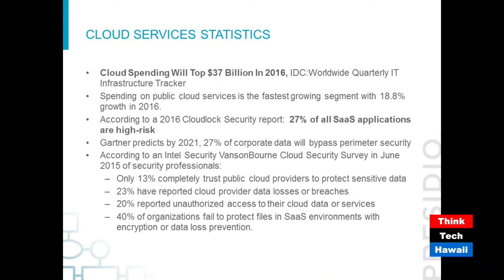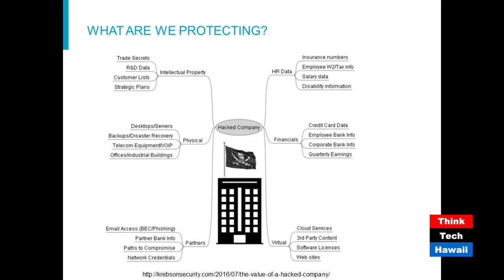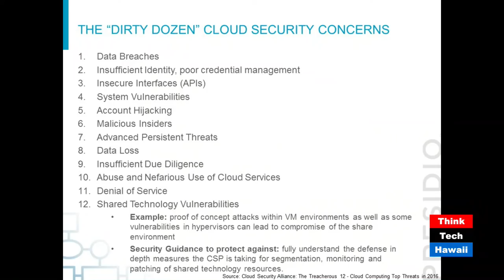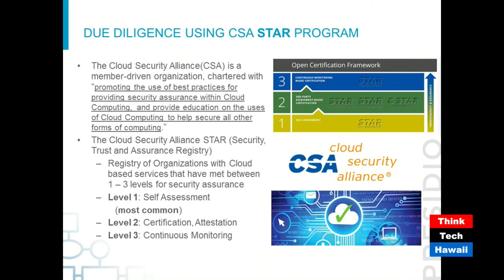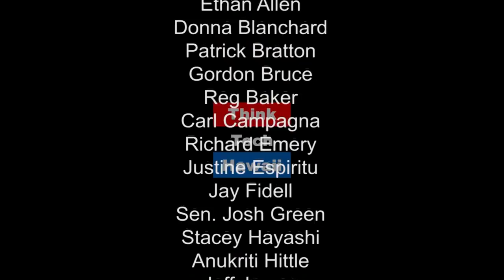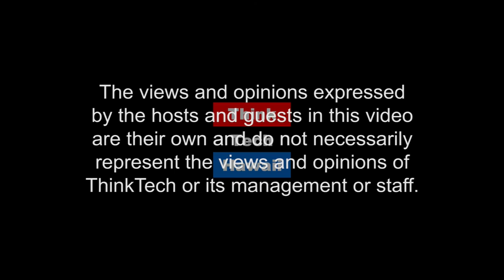Secure Network Architecture for the Cloud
A member of Presidio’s national Strategic Security Advisory Board and an active member of the local ISSA chapter, Pete Insall is the Security Practice Lead for Presidio in the West Coast Area. He Joins Gordo, Rick and Angus to share tips on building secure network architectures to thwart  cyber crime.